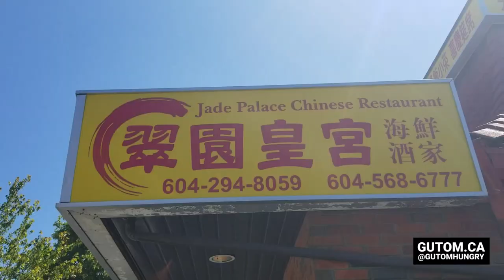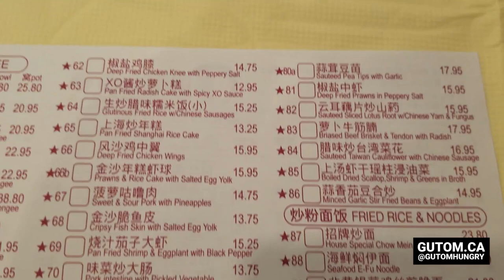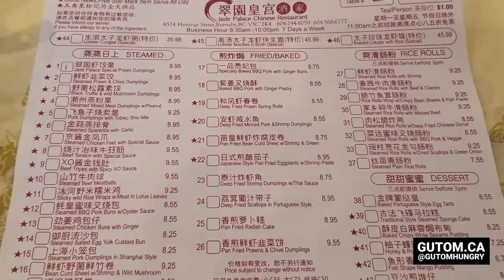DIM SUM JADE PALACE CHINESE RESTAURANT BURNABY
GUTOM EATS! JADE PALACE Chinese Restaurant in North Burnaby at Hastings Street / Willingdon. A popular spot for Dim Sum.  Let's check it out!

The Dim Sum menu is extensive! Some items are served all day!

Address:
4524 E Hastings St, Burnaby, BC V5C 2K4